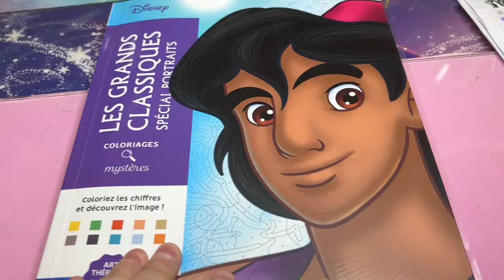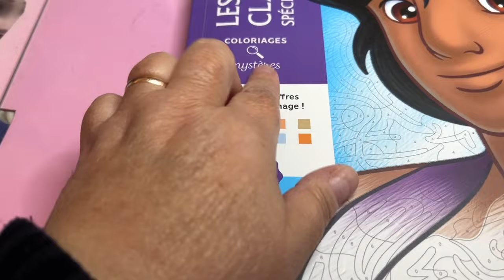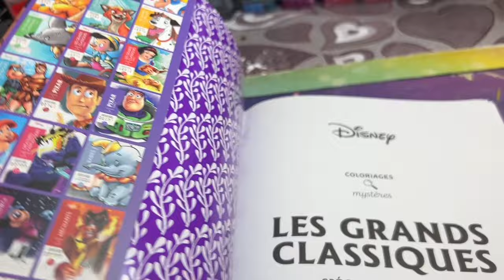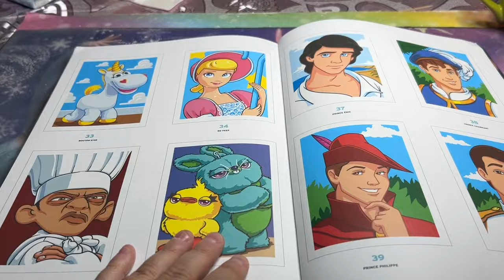Vlog, fuori a pranzo con i miei e poi relax !!! 28 settembre 2024 😋😄😜